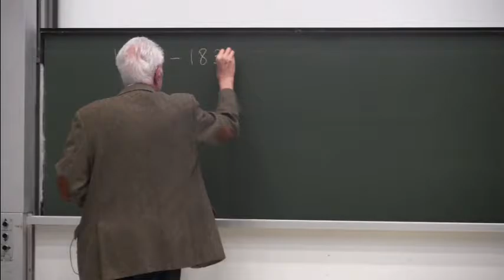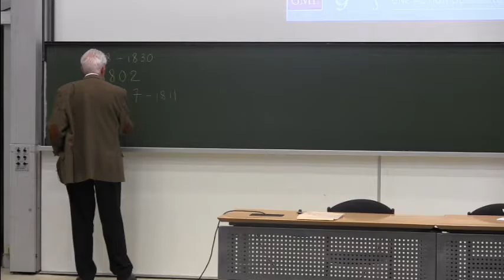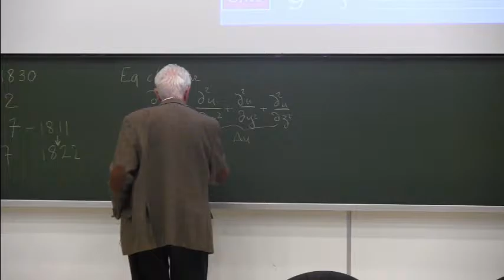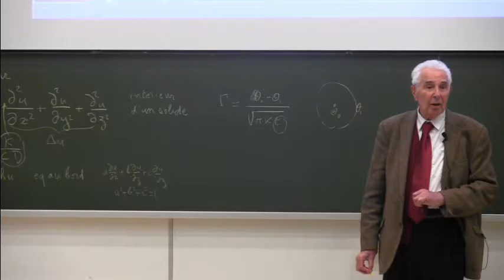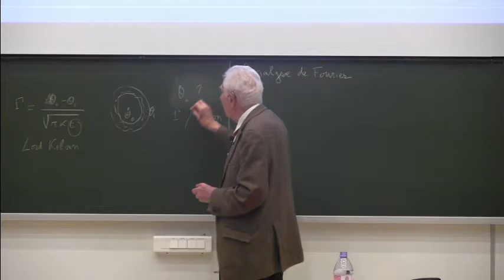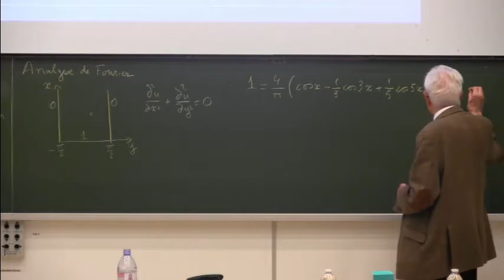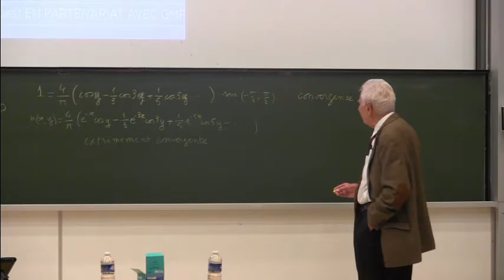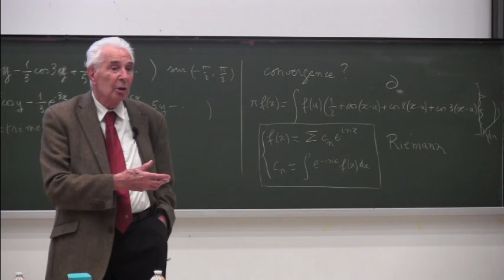Conférence J.-P. Kahane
A l'occasion du lancement du partenariat entre le GICS et GMF, baptisé Opération étincelles, Jean-Pierre Kahane, mathématicien, membre de l'Académie des Sciences, membre du comité consultatif national d'éthique et professeur émérite de l'université d'Orsay est venu nous parler du dialogue entre les mathématiques, la physique et la théorie de Fourier.

Célèbre à son époque puis longtemps oublié, Fourier revient aujourd'hui en pleine lumière : sa vie aux multiples facettes est étonnante, comme l'immensité et l'impact de son oeuvre scientifique.

Arago parle de Fourier comme d’un pur produit "foisonnant" de la Révolution : normalien, il fut en Égypte avec Bonaparte, professeur à l'École polytechnique avec Monge, préfet de l’Isère et baron d'Empire sous Napoléon, pour finir à l'Académie des Sciences lors de la Restauration.

Son oeuvre scientifique est multiple : équations algébriques, systèmes d’inéquations, géophysique, statistique, thermodynamique... si son oeuvre avait été mieux connue et plus diffusée, on lui attribuerait la découverte de l’effet de serre, de la programmation linéaire, et de la compression JPEG !

Nous explorerons surtout sa fameuse "Théorie analytique de la chaleur", et en particulier la part que Fourier appelait "analyse spéciale", qui a été si mal accueillie et contestée. Pourtant, il s'agit de la désormais fameuse "analyse de Fourier" dont l'actualité étonnante n'a de cesse de réapparaître dans de multiples domaines.

Découvrez l'actualité des mathématiques, de la physique et de la philosophie de Fourier, ainsi que des dialogues qui se sont noués entre elles.